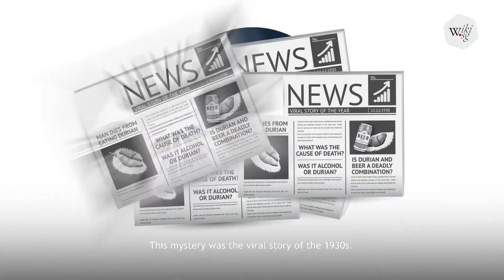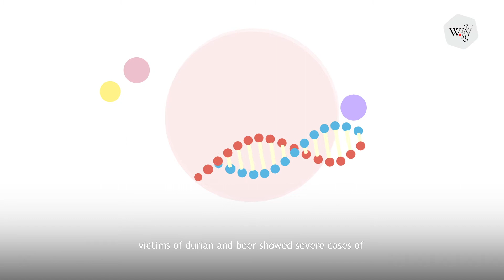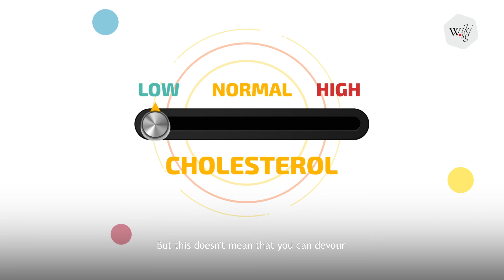Will Drinking Alcohol With Durian Kill You?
With the durian season upon us, this myth makes its rounds once again.

Is alcohol and durian really a deadly combo? We investigate.